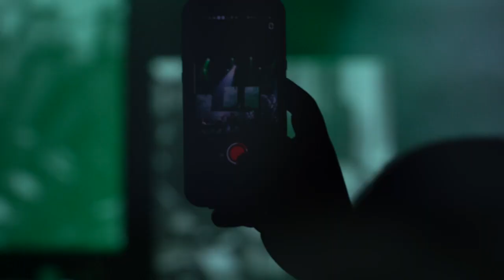BAND PROJECTION MAPPING MOVIE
Unlike traditional LED video panels, projection mapping can also allow for the video surface to take on any shape including curves, lettering, and circular forms.  This video demonstrates projection mapping used in a traditional square video surface.   One projector can generate the appearance of multiple video panels as seen in this promo.